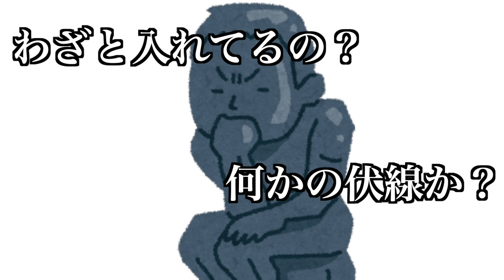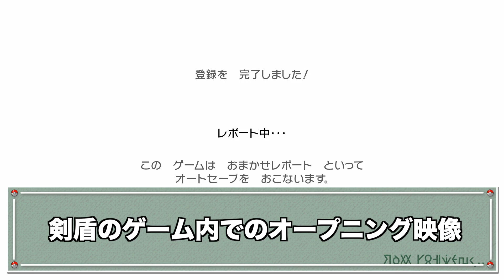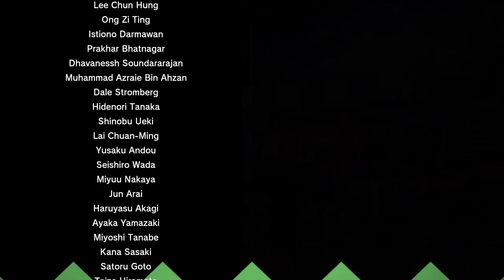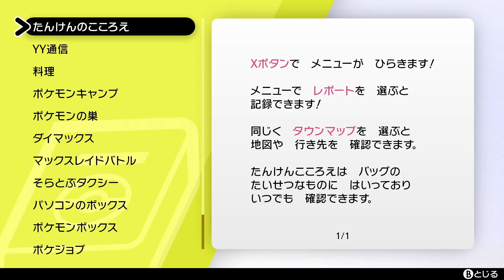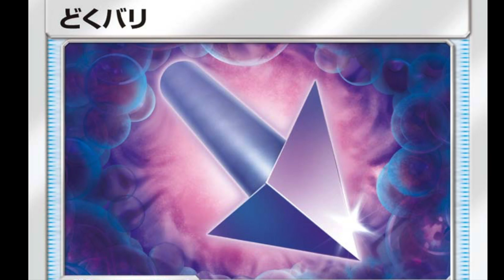【衝撃】美人女性の髪にヤバいものが見つかりました【ポケモン剣盾】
オープニングとエンディングは特にコミカルだと思いますので、ぜひそこだけでもご覧ください。

もしマウスカーソル混入事例が他にもあれば、みんなで共有していきましょう！